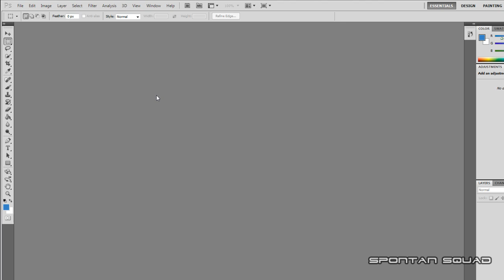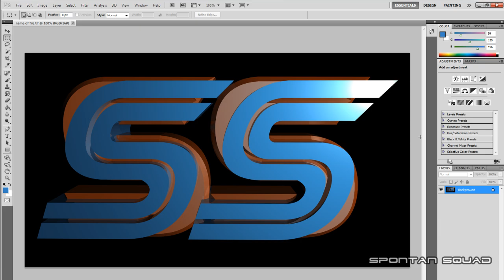MAXON CINEMA 4D: How to Save Files to be Able to Open in Photoshop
Music: STEP UP 3D YV feat. T-Pain, Fabo & Polow da Don - Own Step